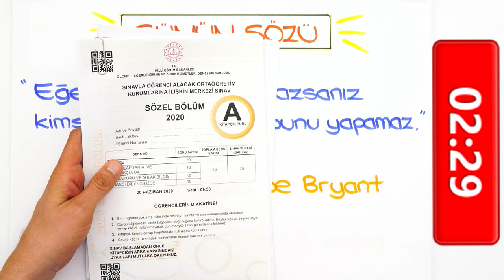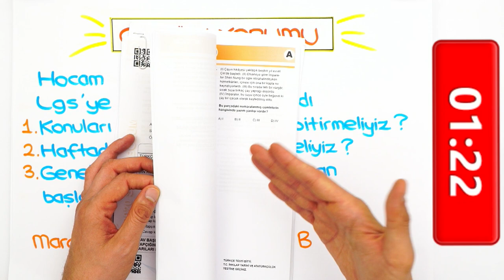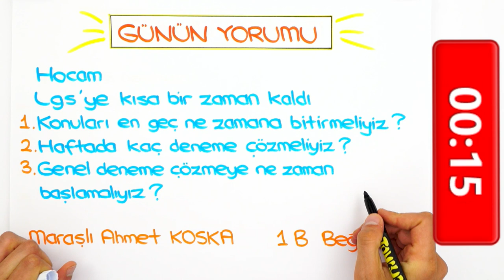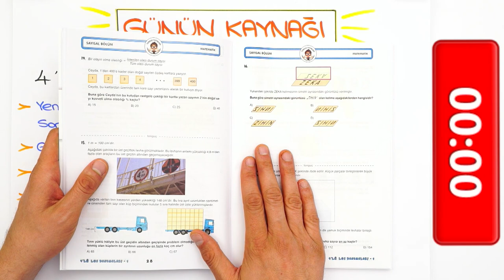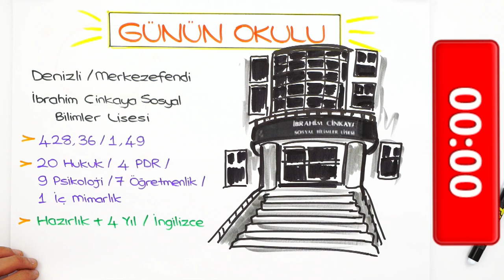LGS'ye Son 46 Gün | Konuları En Geç Ne Zaman Bitirmeliyiz?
LGS'ye Son 46 gün kaldı! Peki konu eksiklerimi tamamlamak için ne kadar süren var? Haftada kaç deneme çözmen gerekiyor? Hepsi ve daha fazlasının cevabı bu videoda! 👆